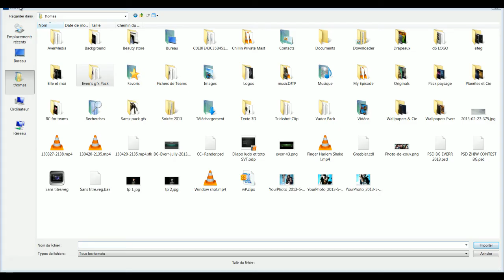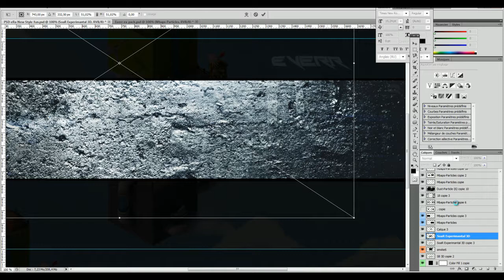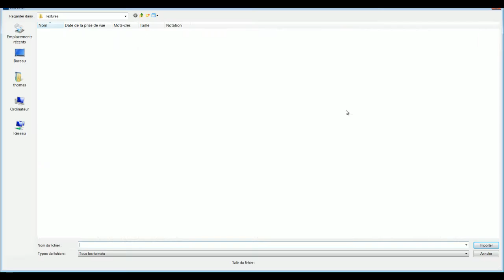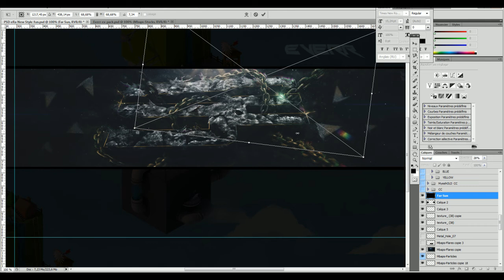Everr : eRa & SoaR Banner SpeedArt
Road to the perfection.
OPEN
OPEN
OPEN
OPEN